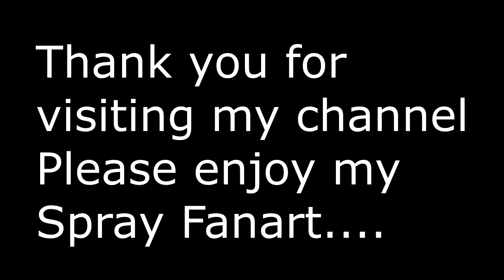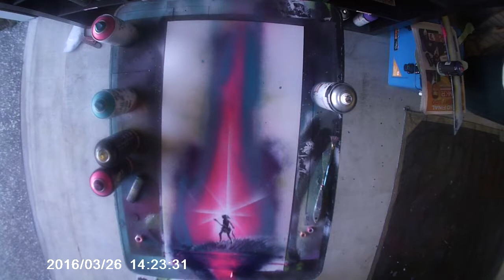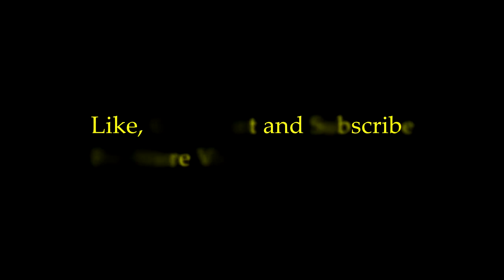Spray Paint Art - The power on rock and roll - Guitar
With the power of spray paint and anime. behold my latest work.